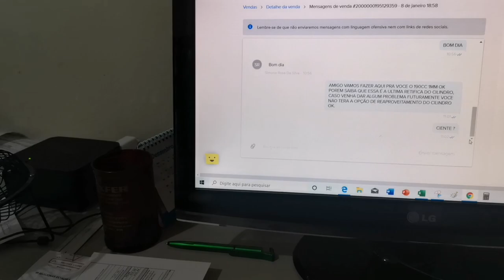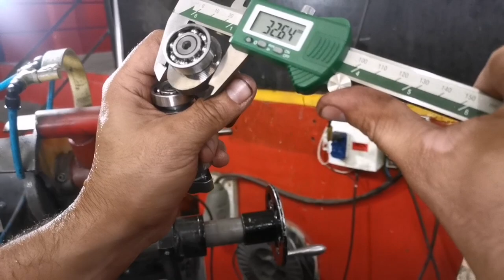O Que Acham Desse Comando Preparado ? Único no YouTube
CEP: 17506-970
MARILÍA - SP

👇QUER PREPARAR SUA MOTO? LIGUE JÁ!👇

📞 CONTATO PROFISSIONAL